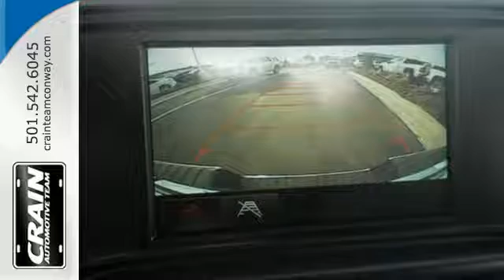New 2017 GMC Sierra 1500 Conway AR Little Rock, AR 7GT9083 - SOLD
Year: 2017
Make: GMC
Model: Sierra 1500
Trim: WORK TRUCK
Transmission: Automatic
Color: Summit White
Interior: Dark Ash seats with Jet Black in
Stock #: 7GT9083
VIN: 3GTU2LEC5HG208088
Contact Crain Buick Conway today for information on dozens of vehicles like this 2017 GMC Sierra 1500 . This GMC includes: ENGINE, 5.3L ECOTEC3 V8, WITH ACTIVE FUEL MANAGEMENT, DIRECT INJECTION 8 Cylinder Engine Gasoline Fuel TRANSMISSION, 6-SPEED AUTOMATIC, ELECTRONICALLY CONTROLLED A/T 6-Speed A/T SEATS, FRONT 40/20/40 SPLIT-BENCH 3-passenger Split Bench Seat BED LINER, SPRAY-ON Bed Liner REMOTE LOCKING TAILGATE REMOTE KEYLESS ENTRY Power Door Locks Keyless Entry GVWR, 7200 LBS *Note - For third party subscriptions or services, please contact the dealer for more information.* When GMC created this vehicle with 4 wheel drive, they immediately enhanced the performance ability. Easily switch between two and four wheel drive to take advantage of the improved steering and superior acceleration. The look is unmistakably GMC, the smooth contours and cutting-edge technology of this GMC Sierra 1500 will definitely turn heads. You can finally stop searching... You've found the one you've been looking for. Every new and pre-owned vehicle is backed by the Crain Commitment, including our 100% low price guarantee, a 100 hour love it or leave it exchange policy, and a 100 year 100,000 mile warranty. The Crain Team's Got 'Em!

Address:
1003 North Museum Road